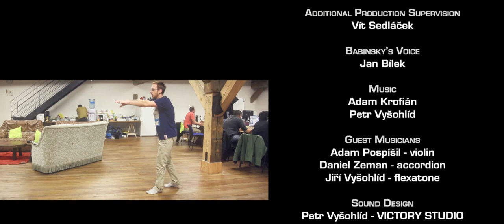BOOTY CALL Anomalia Short Film1